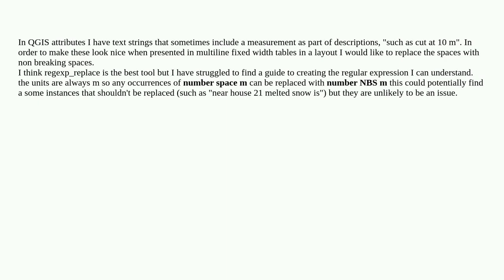Gis: Replacing spaces between a number and its unit using regexp_replace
Replacing spaces between a number and its unit using regexp_replace

A special thanks goes out to the community

  regex qgis